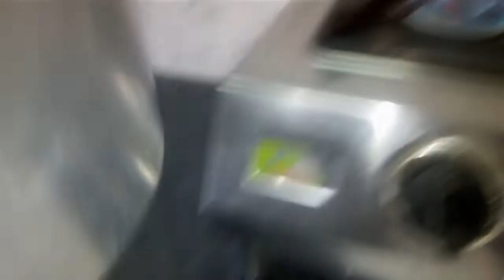Shami Kofte || shami kabab || tasty and yummy || शामी कोफ्ते || Fatima Pathan